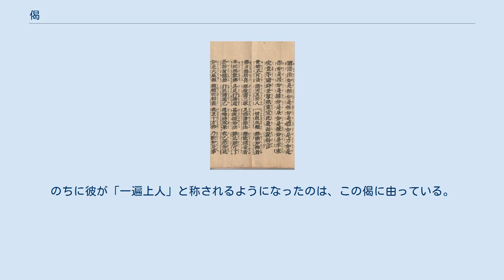偈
偈（げ、サンスクリット語: gāthā）とは、仏典のなかで、仏の教えや仏・菩薩の徳をたたえるのに韻文の形式で述べたもの。
「偈陀（げだ）」「伽陀（かだ）」とも音写し、意訳して「偈頌（げじゅ）」という。
対して散文部分を「長行」という。
 仏典に最も多く出てくる16音節（8音節1句を2句）2行の32音節よりなる首盧迦（しゅるか）(śloka) をいう。
漢訳はこの一偈を4字または5字の4句に訳すことが多い。
狭義の偈の意味では、前に散文がなく、韻文のみの教説である孤起偈 (gāthā) と、散文の教説につづいて重ねて韻文で散文の内容を説く重頌偈 (geya) がある。
 漢訳仏典の偈(鳩摩羅什訳『法華経』如来寿量品第十六の自我偈) 画像の3行目までは「長行」で、4行目からは1句5字の「偈」になる。
『法華経』方便品第二の一部 漢訳の偈は、外見は漢詩と同じだが、韻をふむことは少なく中国の詩の体をなしていない。
 禅僧などが悟境を韻文の体裁で述べたものを「偈」と呼ぶ。
中国の偈は押韻しているのが普通であるが、日本人の詩偈と呼ぶ儀式に使用される法語には破格のものも多い。
 僧の作る偈と、普通の詩の体をなす韻文とを差別する漢詩研究者も一部では存在する。
 なお、インドのガータ（重頌および狐起頌）と漢詩の成立では、前者のほうが古いとされている。
 時宗の開祖となった一遍が「智真」と名乗っていた1274年（文永11年）ころ、高野山を巡礼したのち熊野で100日間の参籠をおこない、その満願の日に熊野権現の神託を受けたといわれる。
それは「六字名号一遍法、十界依正一遍体、万行離念一遍証、人中上々妙好華」の四句から成る偈のかたちとなっており、各句のかしら文字が「六十万人」となることから「六十万人の偈」と呼称される。
のちに彼が「一遍上人」と称されるようになったのは、この偈に由っている。